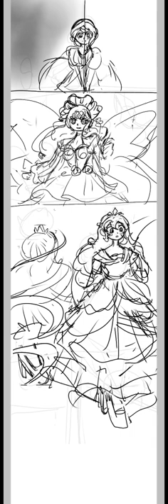Sweetical Speedpaint # 39: The Fairy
3:52

For the Cinderella prompt.

Character(s)
Blanca, Tammy, and Kalei are mine

Sweetical cs belongs to ScarletDestiney.